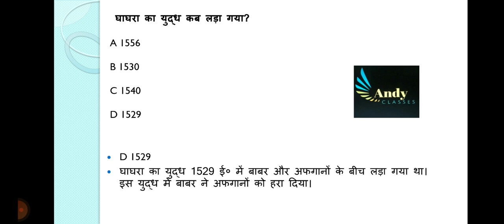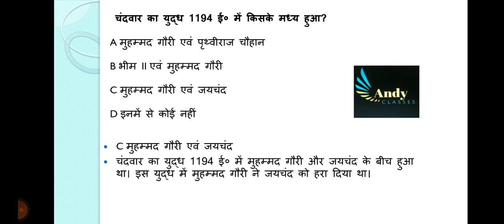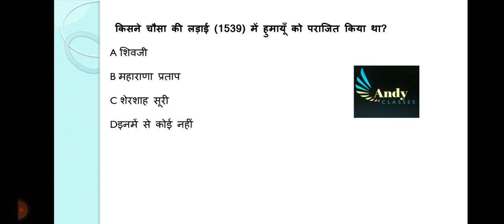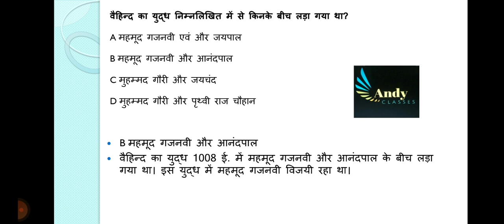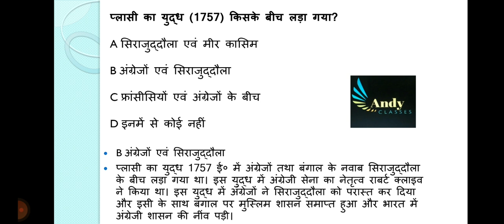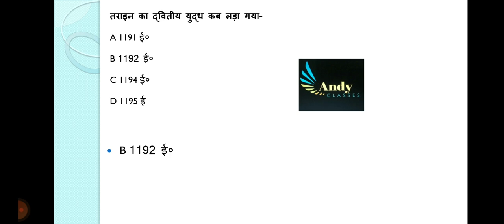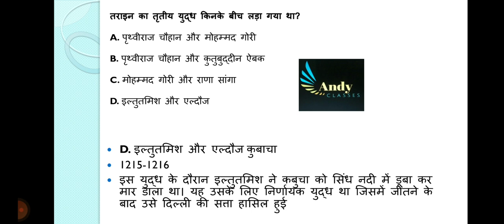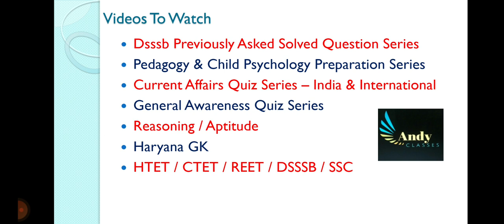Battles in Indian History Quiz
29 March 2nd & 3rd shift

27th march 1st shift